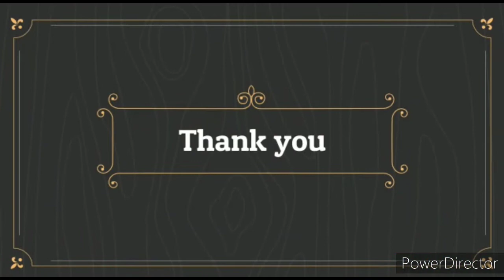You V/s You l खुद की खुद से लड़ाई l By Shaukeen Khan l In Hindi l Best Motivational Video l 5 Tips l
How to fight with yourself.
Your's biggest competitor is always you.
5 Tips to become successful.

By Shaukeen Khan

Keep watching for more education and learning videos.

Profile -
Shaukeen khan
MBA (Business Analytics)
B.tech (Electrical & Electronics)
B.Ed
3 Years experience in Teaching
2 years Industrial Experience